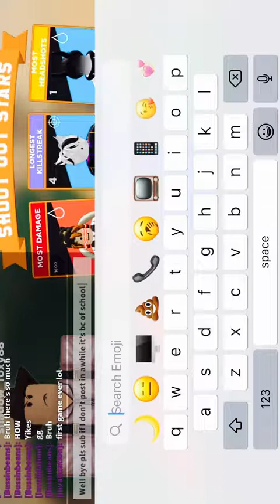Roblox shoot out part 2!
hey can you yes you sub thank you